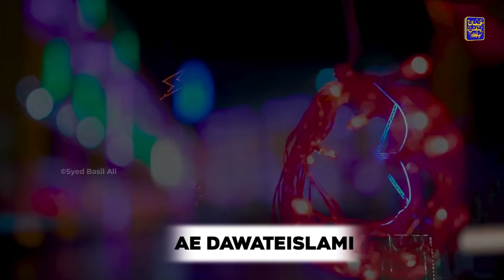Youm E Dawateislami 2023 Status | Dawateislami 2 Sep Status | Youm E Dawateislami - Whatsapp Status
dawateislami whatsapp status
youme dawateislami whatsapp status 2023
youme dawateislami whatsapp status
2nd september dawateislami whatsapp status
42 years dawateislami status
youme dawat e islami status